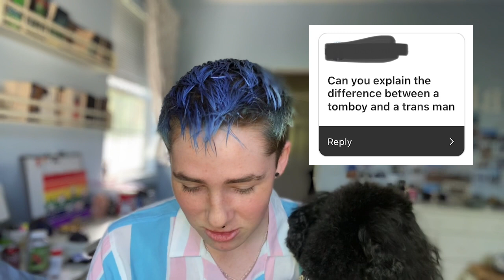Answering 100+ Questions for a Trans Guy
Watch me answer over 100 questions for a trans guy! These questions are all from my lovely followers on instagram (make sure you follow me there so you can participate in my next video like this).

The topics are:
Testosterone: 0:20
Binding/Packing: 7:45
Name/Pronouns: 10:10
Dysphoria: 14:32
Surgery: 16:54
Dating: 18:16
Transphobia: 18:45
Coming Out: 19:20
Misc: 22:40